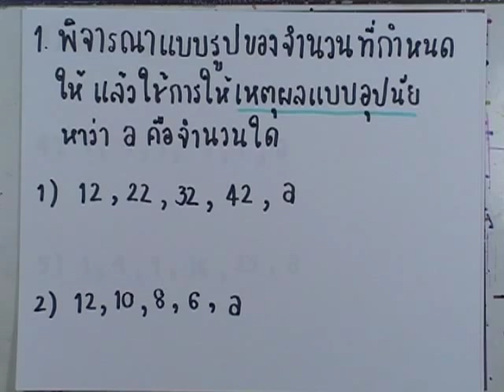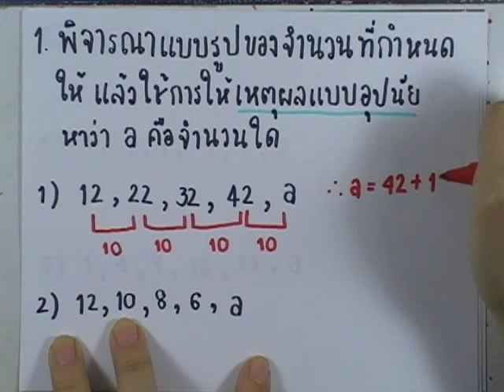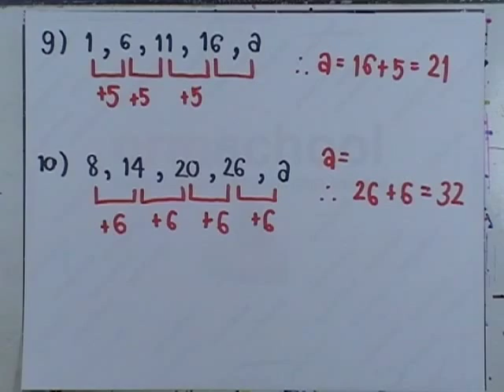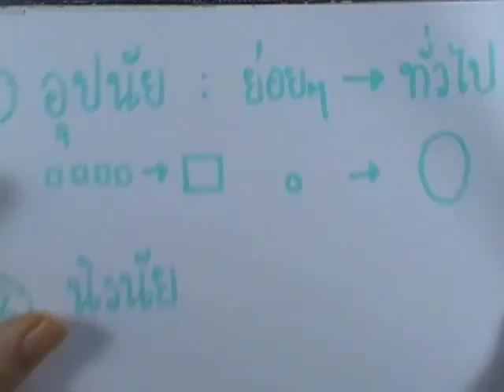เลขกระทรวง พื้นฐาน ม.4-6 เล่ม1 : แบบฝึกหัด2.1 ข้อ01